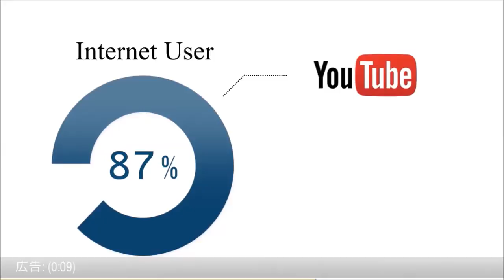『ポケットモンスター オメガルビー・アルファサファイア』がプラチナ殿堂入り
スキマ時間で月収２７万円！副業の頂点。新職業『スマホYouTuber』

 　今週は、ポケモンから発売されるニンテンドー3DS用ソフト
『ポケットモンスター オメガルビー・アルファサファイア』、
アトラスから発売されるニンテンドー3DS用ソフト
『新・世界樹の迷宮2 ファフニールの騎士』、
セガから発売されるプレイステーション Vita用ソフト
『ファンタシースター ノヴァ』がプラチナ殿堂入りを果たした。
また、セガから発売されるニンテンドー3DS用ソフト
『ヒーローバンク2』、アイディアファクトリーから発売される
プレイステーション Vita用ソフト
『Code：Realize（コード：リアライズ） ～創世の姫君～』、
2Kから発売されるプレイステーション4／プレイステーション
3／Xbox One／Xbox 360用ソフト『NBA 2K15』、
日本マイクロソフトから発売されるXbox One用ソフト
『Minecraft： Xbox One Edition』はゴールド殿堂入り。
日本一ソフトウェアから発売されるプレイステーション
 Vita用ソフト『大江戸BlackSmith』はシルバー殿堂入りとなっている。

『ポケットモンスター オメガルビー・アルファサファイア』は、
12年前に発売された『ポケットモンスター ルビー・サファイア』を
ベースにしたシリーズ最新作。
“ゲンシカイキ”や“おおぞらをとぶ”などの新要素のほか、
新たなメガシンカポケモンも登場する。

『新・世界樹の迷宮2 ファフニールの騎士』は、『世界樹の迷宮II』の
世界をベースに新たなキャラクターの冒険劇を描いたダンジョンRPG。
スキルアップに必要となる“グリモア”の利便性がアップしているほか、
新要素が満載となっている。
『ファンタシースター ノヴァ』は、人気RPG『ファンタシースター』
シリーズの最新作。
未知なる惑星マキアの調査と謎の攻撃者の解明を行っていく。
オフラインでも十分に楽しめる重厚な物語と、
超巨大エネミーを共闘で倒す爽快感が魅力。

『ヒーローバンク2』は、ヒーロー着に身を包み、
バトルでお金を稼いでいくRPGシリーズの最新作。
1兆円の借金返済に加えて、新たな敵“七服神”を倒すことを目的に、
仲間とともに敵に立ち向かう。

『Code：Realize（コード：リアライズ） ～創世の姫君～』は、
女性向けの恋愛アドベンチャーゲーム。全身に猛毒を宿す少女が、“
機鋼都市ロンドン”で個性的なキャラクターたちとの愛を育んでいく。
猛毒のために相手に触れられないという、やるせなくも甘い恋愛が堪能できる。

『NBA 2K15』は、NBAを題材にしたバスケットボールゲームの最新作。
実写さながらのグラフィックと直観的な操作が楽しめる。
トライアウトからNBAのスーパースターを目指す“MyCAREER”モードが、
さらに進化を遂げている。

『Minecraft： Xbox One Edition』は、多くのプラットフォームで人気の
コンストラクションゲーム。多種多様なブロックを組んで、
自分だけの世界を創作していく。Xbox 360版からマップの広さが32倍になり、
読み込み時間も大幅に短縮されている。

『大江戸BlackSmith』は、和の雰囲気が特徴のシミュレーションゲーム。
余命1年という限られた時間の中で、ダンジョンで見つけた素材からアイテムを作り
、それを売ったお金で逢瀬を堪能する。
女の子の体にタッチできるイベントも用意されている。

ファミ通.com

ポケットモンスター オメガルビー・アルファサファイア ダブルパック
ポケットモンスター オメガルビー・アルファサファイア 予約
ポケットモンスター オメガルビー・アルファサファイア 特別体験版
ポケットモンスター オメガルビー・アルファサファイア ダブルパック 予約
ポケットモンスター オメガルビー・アルファサファイア amazon
ポケットモンスター オメガルビー・アルファサファイア ダブルパック 価格
ポケットモンスター オメガルビー・アルファサファイア 違い
ポケットモンスター オメガルビー・アルファサファイア 体験版
ポケットモンスター オメガルビー・アルファサファイア 価格